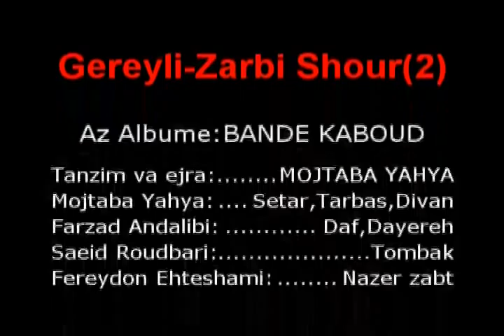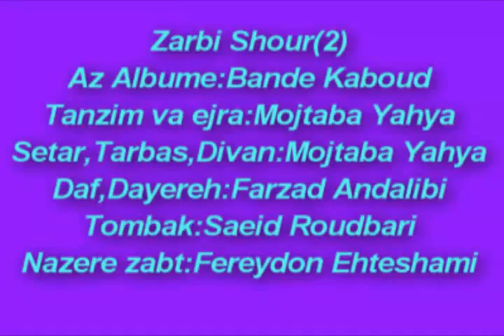Gereyli-Zarbi Shour(2)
Gereyli-Zarbi Shour(2)...Az Albume: BANDE KABOUD
Tanzim va ejra:MOJTABA YAHYA
Mojtaba Yahya:Setar,Tarbas,Divan
Saeid Roudbari:Tombak
Farzad Andalibi;Daf,Dayereh
Fereydon Ehteshami;Nazer zabt
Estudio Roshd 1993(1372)